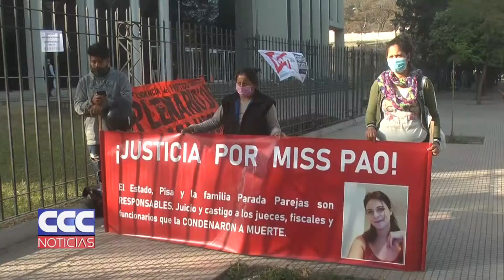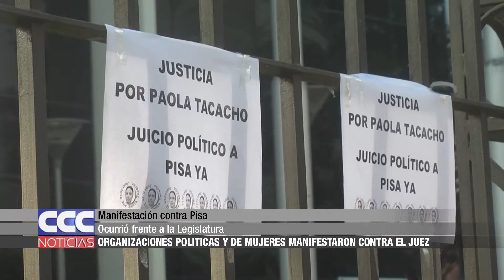03 Organizaciones políticas y de mujeres manifestaron contra el Juez